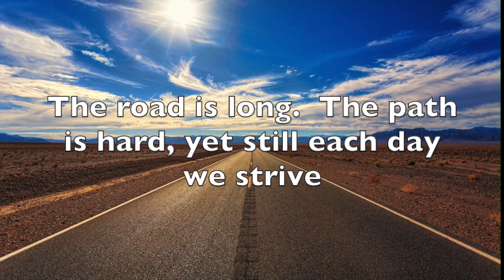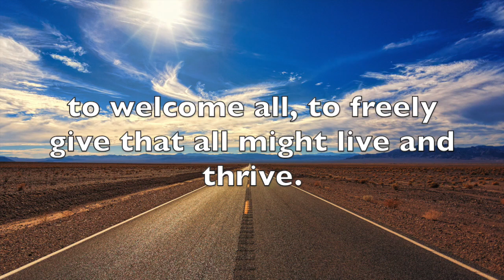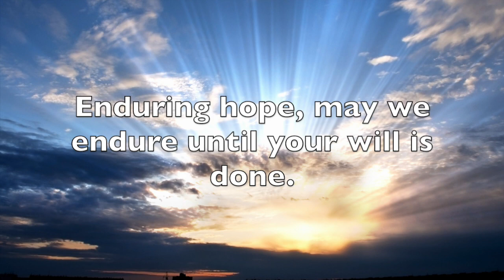Persistent Love, Enduring Hope: a hymn text by Amanda Udis-Kessler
Performance by WildeP'lay (Donna Wilde and Richard Palalay). Video by Ken Janzen. Created for a worship service celebrating new high school and college graduates. Inspired by Philippians 3:11-14.